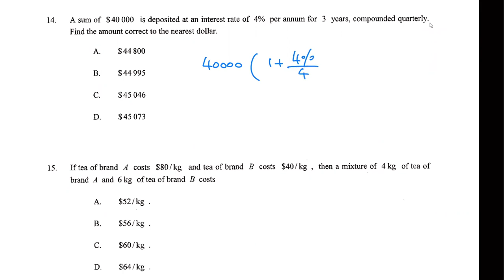HKCEE 2010 Paper 2 Q14 Compound interest